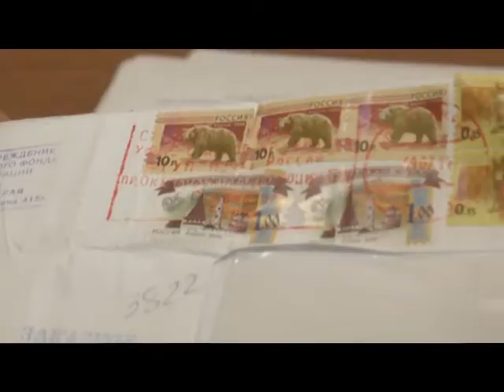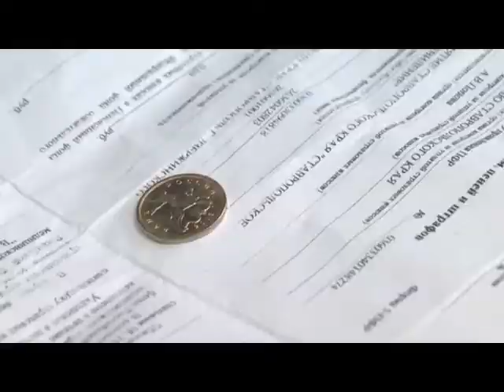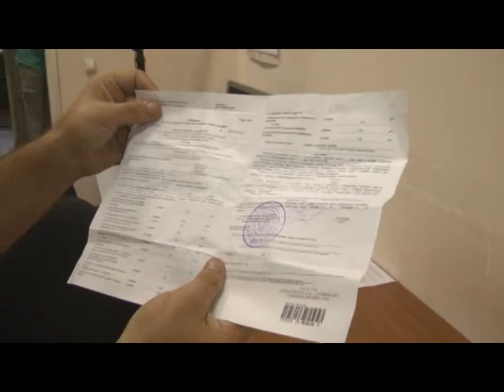Телекомпания СТВ должна 4 копейки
Наша телекомпания получает массу писем - от людей и организаций.  Письмо от пенсионного фонда, полученное пару недель назад, нас очень удивило. В конверте лежало требование об уплате недоимки по страховым взносам. Удивила нас сумма недоимки. Сколько задолжала пенсионному фонду телекомпания СТВ?